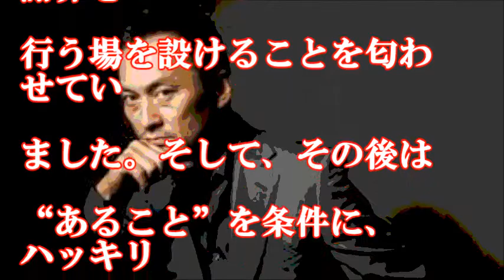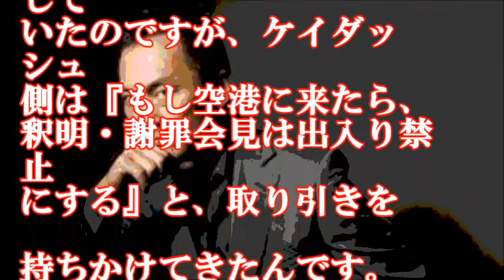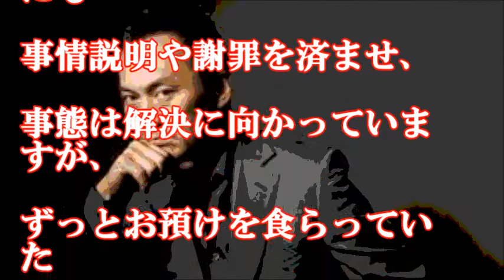【激熱】渡辺謙 まさか、まさかの謝罪か！？・・・匂う！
不倫は文化なのか？？世界の渡辺謙。。。
ちょっと騒ぎ過ぎなんじゃないのかねって思いますが。

【関連動画】
【文春砲】渡辺謙の浮気画像！不倫発覚で嫁の南果歩と離婚危機【芸能うわさch】

画像流出！渡辺謙の不倫写真がイタイ…相手はジュエリーデザイナーで元北新地のNo.1ホステス
渡辺謙、在日と結婚した末路 ⇒ 遺産を全部韓国人に持ってかれる可能性・・(17/04/04)